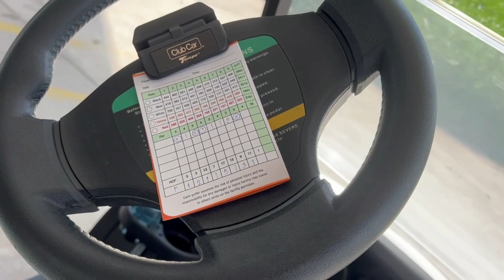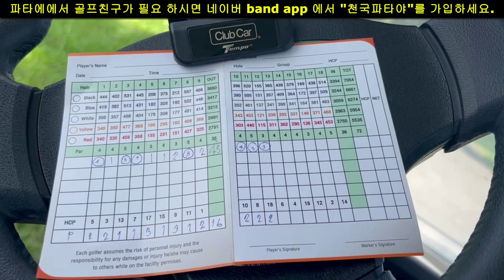파타야를 대표하는 파타야CC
같은 취미 하나로 이 먼 이국 땅에서 친구가 됩니다.
여러분도 저와 파타야 골프친구 가 되시려면
밴드 앱 "천국파타야"에 가입하세요 ~